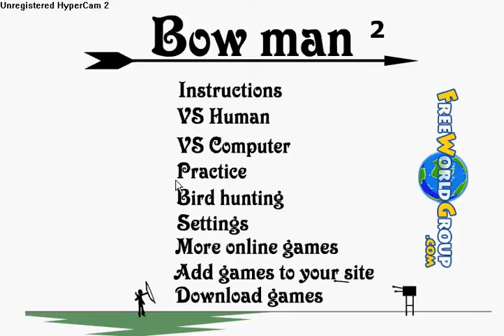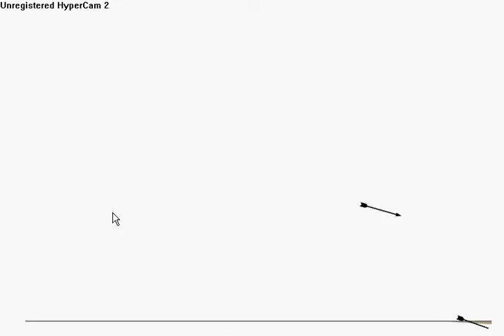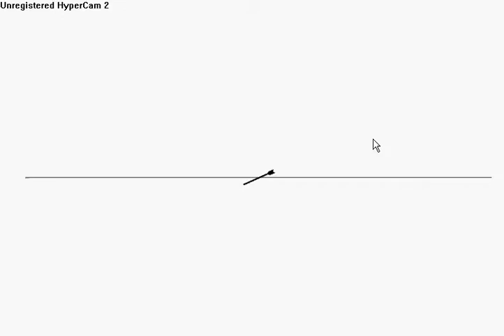Bow man 2 Review